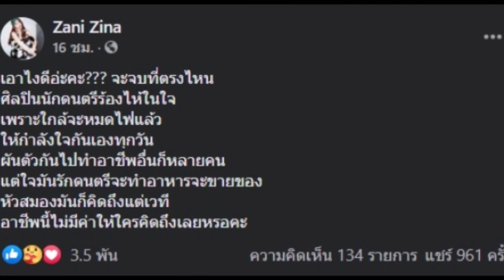"ซานิ-นิภาภรณ์" โอด เอาไงดี "อาชีพนักร้อง"ไม่มีค่าให้ใครคิดถึงหรอ